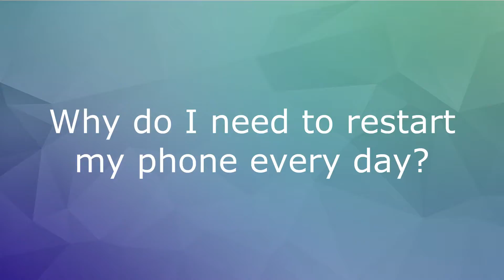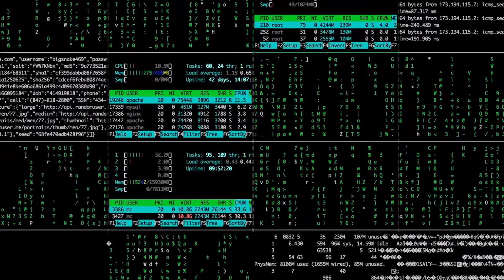Why do I need to restart my phone every day?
Do you find yourself wondering why restarting your phone daily is recommended? In this video, we shed light on the importance of incorporating a daily reboot into your phone usage routine. Discover the inner workings of a phone reboot and how it optimizes performance.

By restarting your phone, you're essentially giving it a fresh start—freeing up RAM and closing resource-consuming background processes, just like rebooting a computer. But the benefits go beyond that. Learn how regular reboots aid in software management, resolving conflicts between apps and fixing errors that could hamper your phone's efficiency.

One surprising perk of this practice is its positive impact on battery life. Many apps tend to linger in the background, sipping on your battery even when you're not using them. A reboot effectively closes these apps, conserving precious battery power.

Make rebooting a daily habit, and watch your phone perform optimally and last longer. We're always here to keep you updated on the latest tech insights. 📱✨